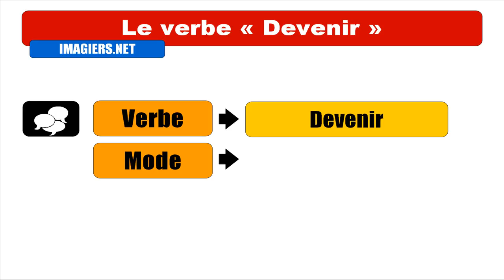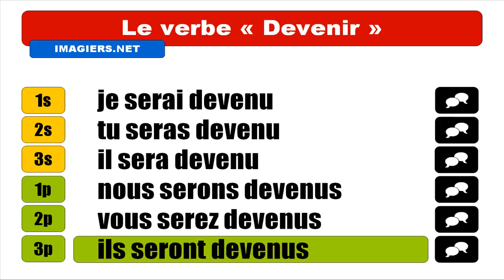Nauka francuskiego = Devenir = Indicatif Futur antérieur